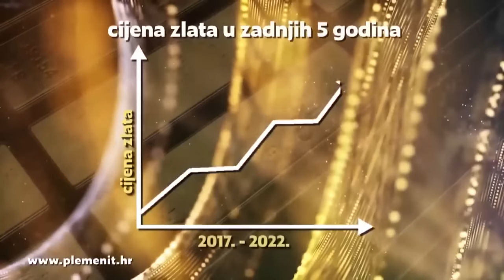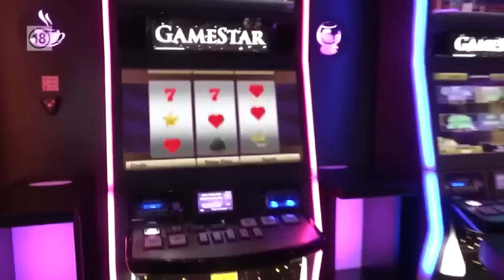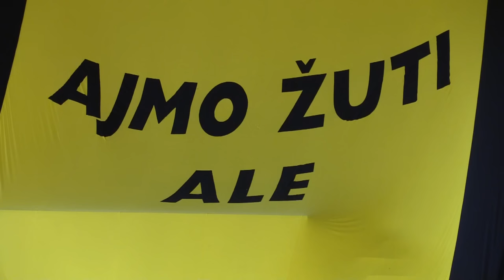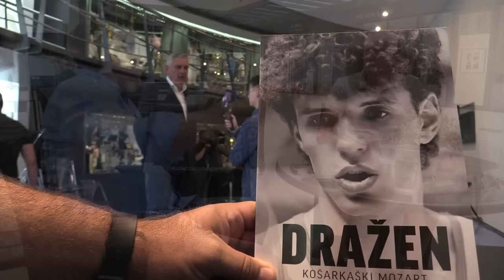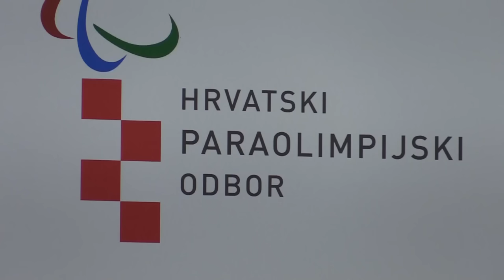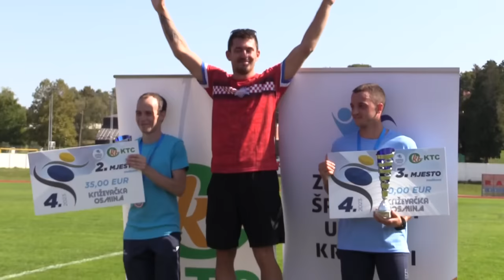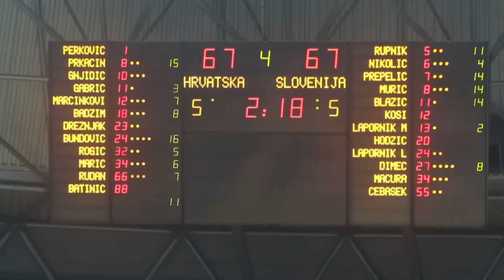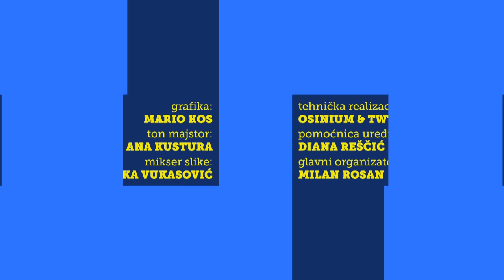SABOTAŽA: Objavom imena došli bi do nalogodavca! Livaja ostavljen , BBB prevareni, a Biščan izdan!"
*KAKVO* *OTVARANJE 1️⃣8️⃣. *SEZONE* ☝️

○Jeli 🇭🇷⚽️ reprezentacija na Rujevici *SABOTIRANA*?
○ Kakva je sudbina Dinama, može li Hajduk do titule. ?

↪️Gosti:
     ● ILIJA LONČAREVIĆ
     ● FABIJAN KOMLJENOVIĆ
     ● DAVORIN OLIVARI
     ● IVICA MEDO 🔥💣

🏀 ACO PETROVIĆ -košarkaške teme

🏃🏃‍♀️ Križevački polumaraton
🏓 E.P. u parastolnom tenisu i nove medalje naših 🥇🥇🥉

*EMITIRANJE/TV KANALI*
18.sezona - 2023./2024.

_NEDJELJA_

*SPORT NEDJELJOM YOUTUBE* 13:30h
*MAXSPORT* 15:15h (sljedeće emisije emitirat će se prije 1.nedjeljnog prijenosa HNL-a)
*TV ZAPAD* 13:30h
*KANAL RI* 18:30h
*SBTV* 20:30h
*DIADORA ZD TV* 18:30h
*SLAVONSKA TV* 21:30h
*RTV HERCEG BOSNA* 17:55h

_PONEDJELJAK_

*JADRAN TV* 10:50h
*TV ŠIBENIK* 20:30h
*GP 1* 20:45h